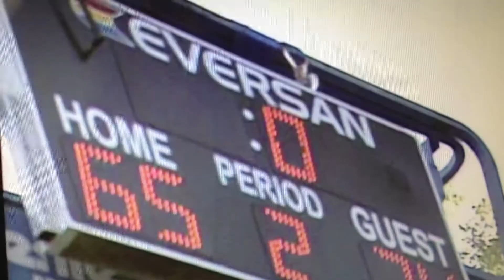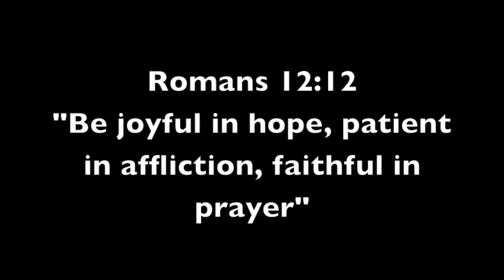Basketball Finals "Open The Cage" - COG Basketball 2012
Open The Cage are the COG 2012 champs